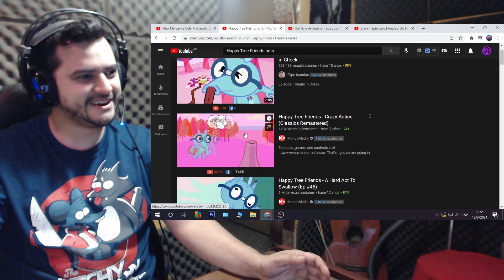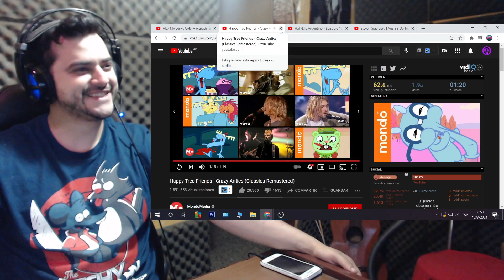HAPPY TREE FRIENDS - EYES COLD LEMONADE CRAZY ANTICS - PEJEREACCION